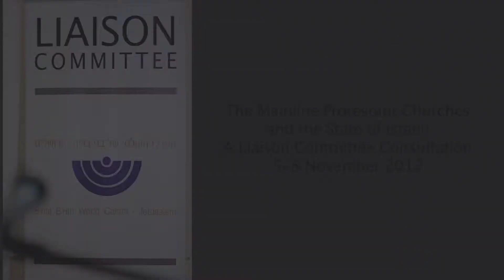Rabbi Daniel Sperber